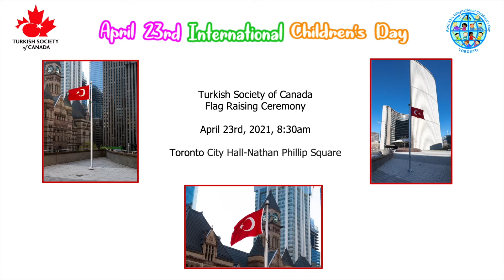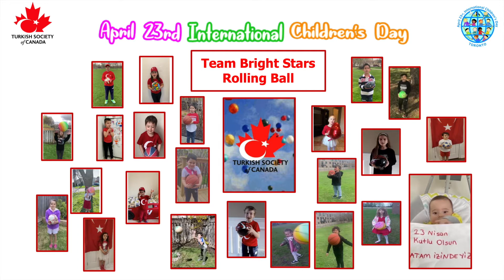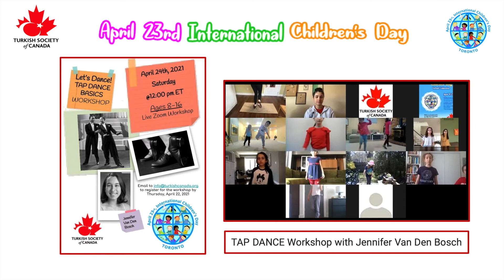April 23rd, 2021 International Children's Day - Thank You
We'd like to thank to all participating communities and children for attending virtual April 23rd International Children's Day Celebration.

Please join us for a slideshow put together for our children and the participants.

We are looking forward to celebrate April23rd Children's Day with you again outdoors! Until then, stay safe.

Hira Turizm, Füsun-Mehmet Uzuner
MaviBahçe Alışveriş ve Yaşam Merkezi
Logo Films
Ankara Library
Turkish Voice of Canada